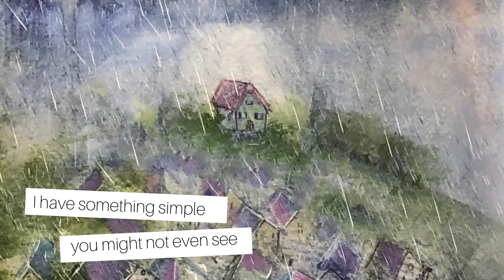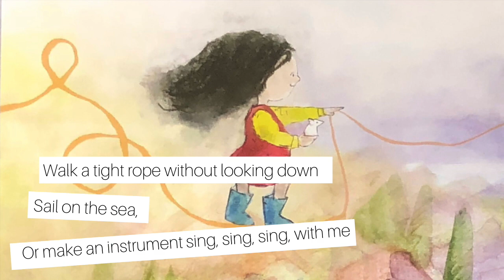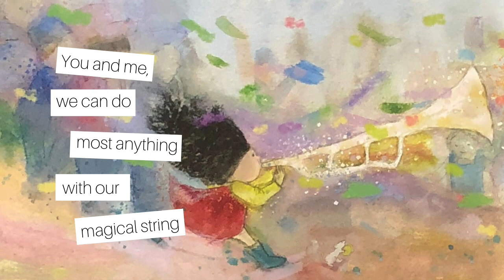INSPIRING SONGS FOR KIDS | MAGICAL STRING SONG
INSPIRING SONGS FOR KIDS | MAGICAL STRING SONG | SAY GOODBYE TO BOREDOM

BEFORE YOU GET TOO FAR…. I’ve got a super exclusive-can’t-get-it-on-youtube lyric video just for you!

What you get here is one of my FAVOURITE IMAGINATION songs! THE MAGICAL STRING!!
 Sing along and say goodbye to boredom. Enjoy this lyric video and empower your child to use their mind to dream, create, and play.

inspiring songs for kids, magical string song, imagination songs for kids, gracie and the magical string, heidgkarlsson, songs and stories with Heidi

If you love music you’ll love this! Get some of my favourite tunes/songs for kids and their families HERE!